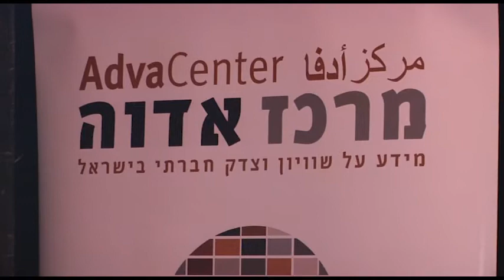האמנם משבר? - שלמה סבירסקי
ד"ר שלמה סבירסקי, המנהל האקדמי של מרכז אדוה בכנס "האמנם משבר - ועל חשבון מי?". סבירסקי דן בתפיסה החברתית-כלכלית העומדת בבסיס התקציב, ובהשפעתו העתידית של התקציב על קבוצות אוכלוסיה שונות בישראל (21 ביולי 2013).